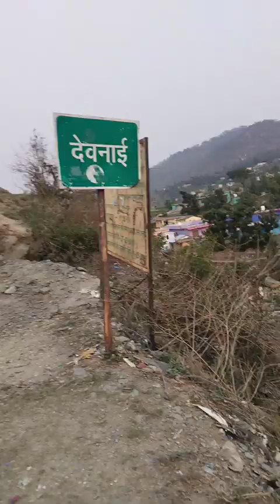पहाड़ी शादी होटल कौसानी।@ChAnSiNgH860